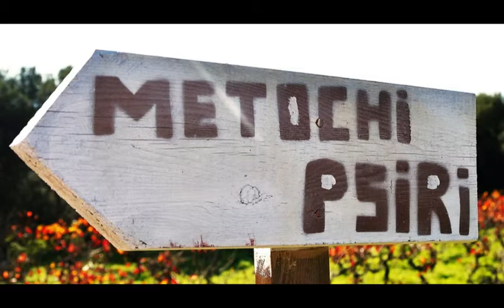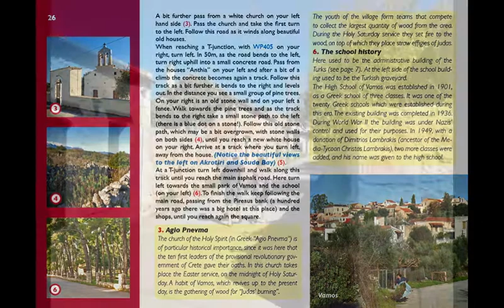Walking on Crete. An impression of walks in Vamos, Apokoronas.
Walking on Crete! Wandern auf Kreta, Wandelen op Kreta! Discover Vamos... on Foot. An impression of the beautiful walking possibilities in the area of Vamos, Apokoronas, Crete